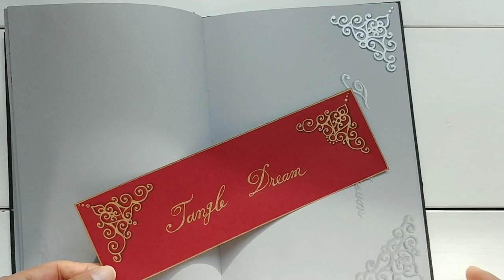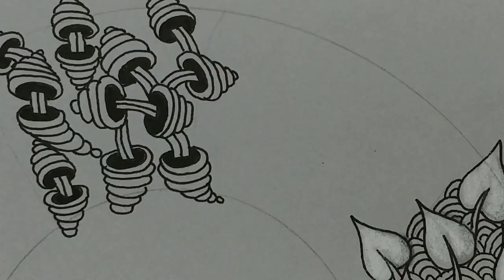How to draw Christmas wreath/Zentangle Pattern/젠탱글 크리스마스 리스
I drew a Christmas wreath with 10 zentangle patterns.
The sketchbook is hahnemuhle gray book.
There is a sense of luxury and style that gray gives.

젠탱글 패턴 10개로 크리스마스화환을 그려보았습니다.
스케치북은  hahnemuhle의 회색 스케치북 입니다.
회색바탕이 주는 고급스러움과 멋스러움이 있네요.

Music
Bach: Brandenburg Concerto No.4 In G Major BWV 1049 - 1. Allegro